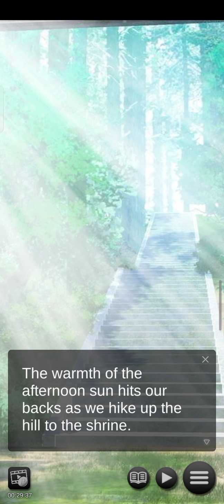Song by the Sea: Japanese Anime Dating Sim (SbtS)| Chapter 4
Yeay, another game is released by Genius Studio Japan inc. that is called 'Song by the Sea'.Please subscribe, like and share to keep me upload the videos.Then, without waste a time.

A mysterious siren, a shrine maiden, your childhood friend. Who will you choose?

■Synopsis■

Abandoned, alone and without purpose, you’ve never felt so isolated after your parent’s divorce. Taken in by your grandmother, your days drift by aimlessly in a picturesque town by the ocean.

During a midnight stroll you’re drawn to the sea by a mysterious song, the melodic singing of a siren on the beach…

With this fateful encounter your journey of self-acceptance, friendship and love begins.

Haruka - The Siren of the Sea

The enigmatic siren who appears as if from a dream. With a beautiful voice, solemn spirit and mysterious atmosphere, she becomes your muse.

After your fateful encounter, will you meet her again? Will friendship flourish between you two? Or perhaps something more will blossom…

Nobara - The Shrine Maiden

A diligent and hardworking girl who always ends up alone. Beyond empathetic, she’s invariably shunned by those around her because of her unique ability to understand exactly what everyone is feeling.

Are you the one she can finally open up to, or is she destined to be alone forever?

Aoi - The Girl Next Door

Lively and willful, Aoi is the first ray of sunshine you meet after your move. When things are at their darkest point, she helps pull you into the light—but even the most optimistic people have moments of doubt.

When things turn bleak, will you be the one to save her or must she fight on by herself?